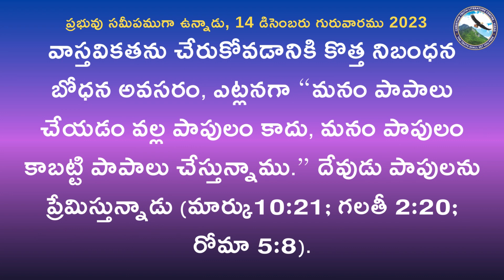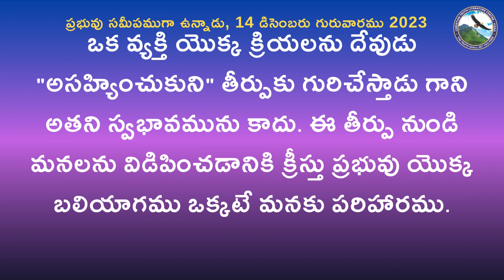దేవుడు పాపులను అసహ్యించుకుంటాడా?| 14 డిసెంబరు 2023, ప్రభువు సమీపముగా ఉన్నాడు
14 December 2023, The Lord is Near, Daily Meditation

పాపము చేయువారందరు నీకసహ్యులు     - కీర్తన 5:5

దేవుడు పాపులను అసహ్యించుకుంటాడా?

- గ్రెగ్ క్వెయిల్

ఈ ఛానల్ని సబ్ స్క్రైబ్ చేసుకోవటం కోసం ఈ క్రింది లింక్ క్లిక్ చెయ్యండి